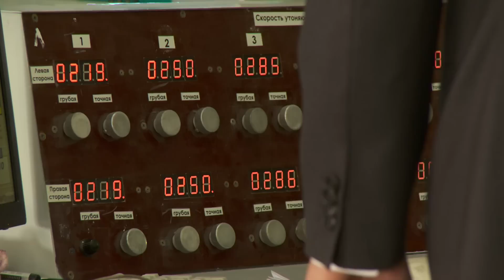Поддержка частного сектора в Кыргызстане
ЕБРР и страны-доноры помогают вдохнуть новую жизнь в самую большую кыргызскую компанию-производителя стекла. Это помогает кыргызской экономике, создает рабочие места и стимулирует строительный сектор. Поддерживается Фонд, предназначенный для стран, находящихся на раннем этапе переходного периода.